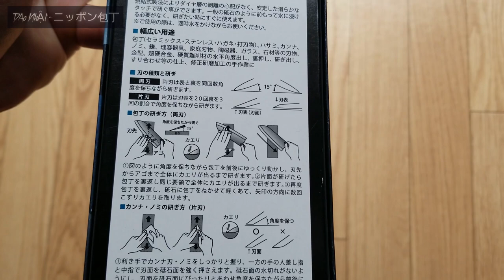Whetstone Japanese Naniwa Diamond Whetstone Grit #1000 DR-7510 | ナニワ 研磨 ダイヤモンド 角砥石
Chi tiết sản phẩm:
+ Kích thước tổng: 210×75×16mm.
+ Kích thước mặt Diamond: 1mm.
+ Kích thước cục làm sạch bề mặt: 75×15×15mm.
Giá tham khảo: 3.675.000 đ.
Để được tư vấn trực tiếp, xin gọi Zalo 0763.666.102.